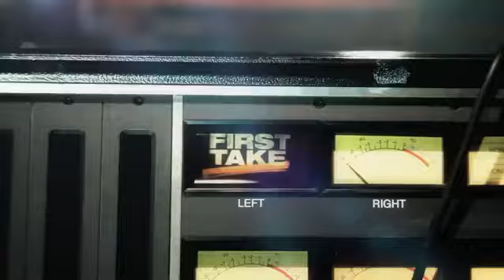Wale Stalley - First Take Song In Studio Performance